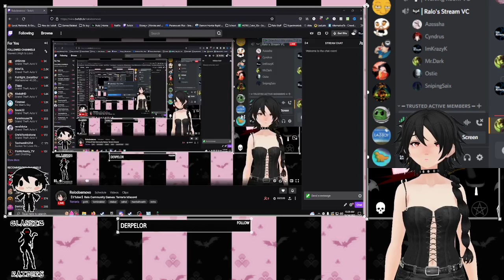Ralo Square Community Games: Terraria [Ep: 1] We Are Chaos!